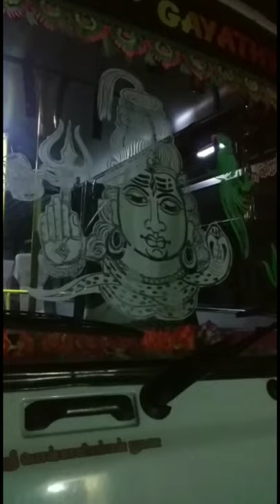Lord Sivan Drawing Van in திருநீறு (திருநீற்றில் சிவன் உருவம் வரையலாம்)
I'm Share my Travelling Experience For Yours Friends